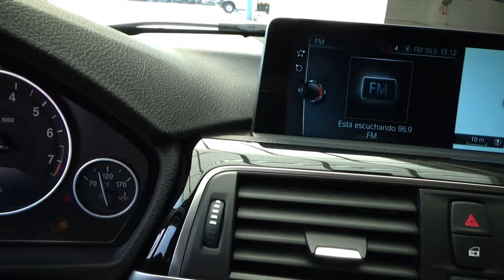BMW / Serie 3 / 2017 - 11000